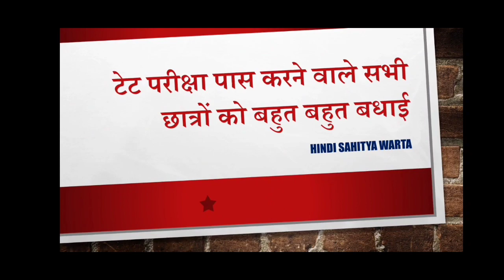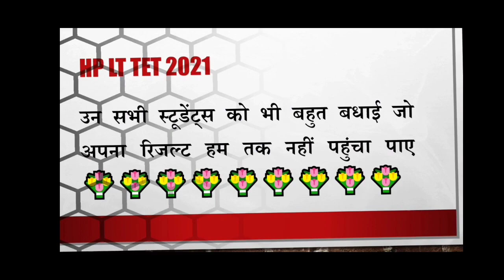HP LT TET Result 2021|| Preparation LT TET 2022|| How To Crack HP LT Tet, PGT Commission